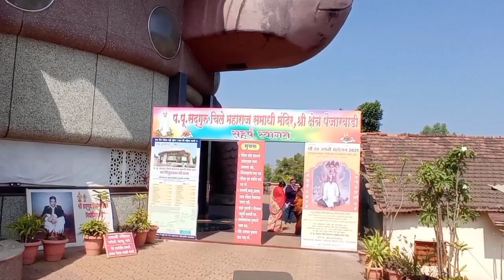चिले महाराज मंदिर, पैजारवाडी (chille maharaj mandir) | आणि आंबा घाट , Amba ghat,kokan vlog